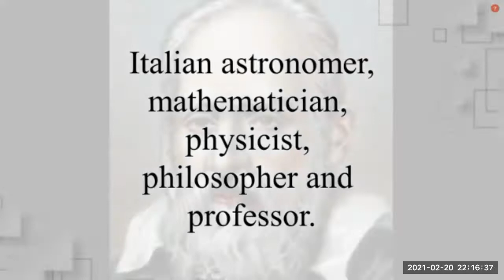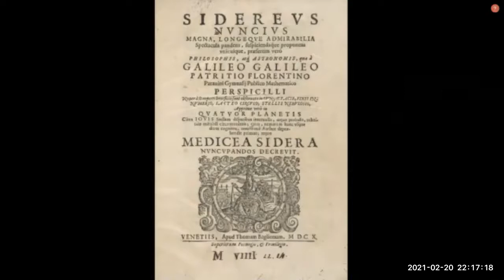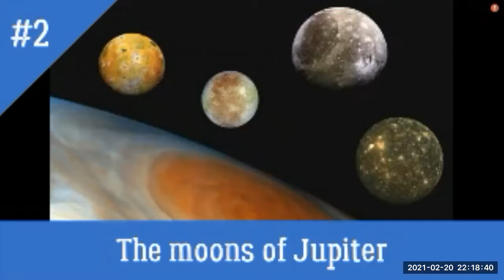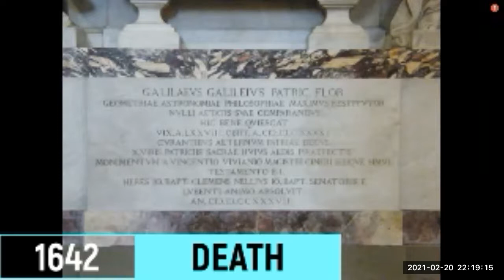History for Kids | Episode 1 | Galileo Galilei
Hello everyone,
This is the first episode of History for Kids and this time, we are going to learn about Galileo Galilei. He was an Italian scientist during the Renaissance period. Enjoy and do remember to watch out for Episode 2!
Notes:
1. The Telescope wasn't created by him. Instead, it was created by a Dutch scientist by the name of Hans Lippershey. He later improved it and was the first to point it to the stars.
2. The Compass he created was used in the military field, where the technology of firearms called for increasingly precise mathematical knowledge.
Voice in this video:
Lesson by: Kareena
Animation by: Kareena
Narration: Kareena
Extra information:
1. This video was done especially for Uncle Samuel Gibbs.
2. This video was made with Movavi Video Suite 2020.
Transcript:
Have you ever looked into the night sky and wondered: Why were there day and night? Or, why were there different time zones in different part of the world? Or perhaps, was the sun in the middle of all planets? Well, this was exactly what Galileo Galilei was wondering about. Today, Kareena presents Galileo Galilei - 101. So, who was this Galileo guy and what did he do?

Galileo Galilei nicknamed as the father of modern science was an Italian astronomer, mathematician, physicist, philosopher and professor. WOW! He was born on February the 15th, 1564. He studied at Camadolese Monastery School and otherwise spent his free time wondering about many things. You see, even when he was very young, he was very curious.

Years passed and he became a young adult. His first book, the operations of the geometric compass was published in 1623 and he continued publishing books after books.

Apart from that, he discovered a lot too! As you may know (or not), he improved the first telescope. It looked like a long hollow stick with two lenses in it. Convex and concave. Both these lenses helped to reflect what ever he pointed it to. Another invention was his proportional compass. It looks somewhat like the modern day compass just that it wasn't used to measure angles. Instead, when when you add the other arm, it becomes a calculator. 3rd invention. The celatone. The celation was a device invented by him to observe Jupiter's moons with the purpose of finding longitude on Earth.

His discoveries:- #1. Craters and Mountains on the moon. He found out that the moon wasn't flat. Instead, it had craters and mountains. So, the moon had bumps! #2. Jupiter's moons. Using his improvised telescope, Galileo saw that there were 4 dots around the planet Jupiter. (FunFact:- Did you know that Jupiter was a name of a Roman god?) After watching it for years, he decided that it wasn't stars instead, moons. This proved that not everything above resolved around the Earth. #3. Last but not least, he discovered that the Milky Way wasn't just a band of light but was made up of thousands and thousands of miniature stars.

In 1633, the Roman tried Galileo and they found out that he was guilty. They therefore imprisoned him until his death in 1642.

Until today, the father of modern science is remembered for his telescope, celetones, compass and everything else he did. Do you have a question about Galileo Galilei? Fell free to drop it in the comments below! Bye!